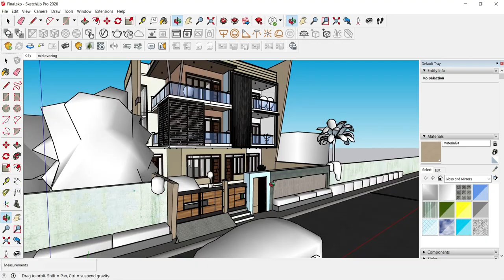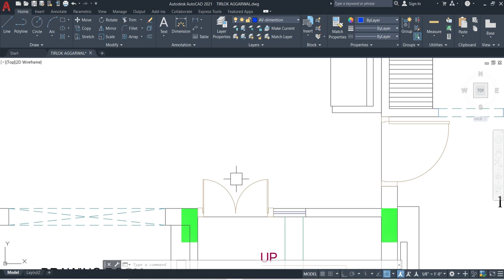[Complete] 50'x100' Exterior Walkthrough with Full Project Details | House Explanation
In this Project, We have Covered the complete Exterior Walkthrough, You will find complete project details in this video & for more important technical details you can find the project link below...

Complete Working plan in AutoCAD 30+ Drawings ( 3D Sketchup + 3DS Max + Revit File )